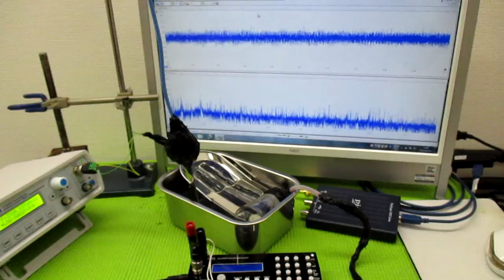技術動画（超音波制御技術）